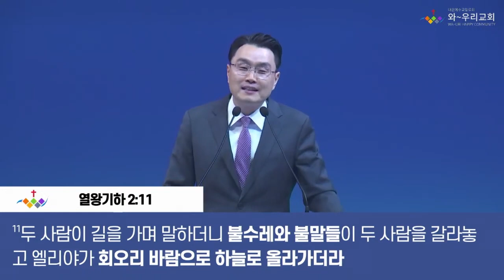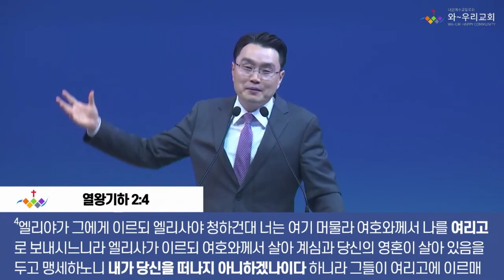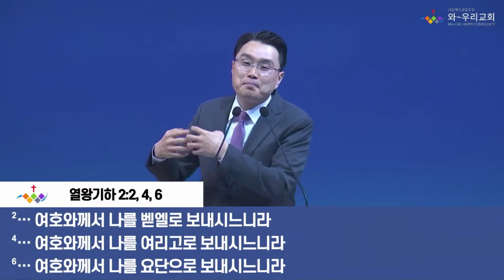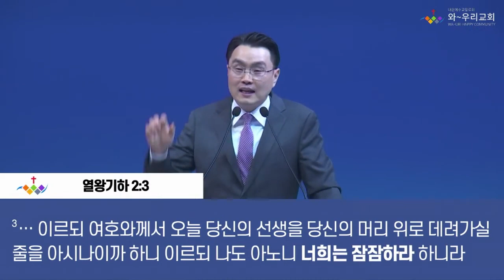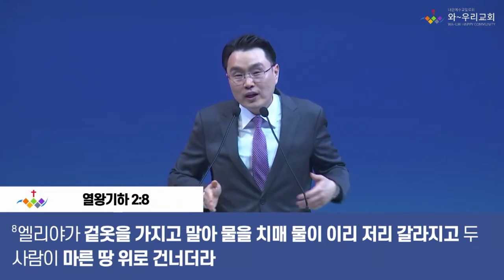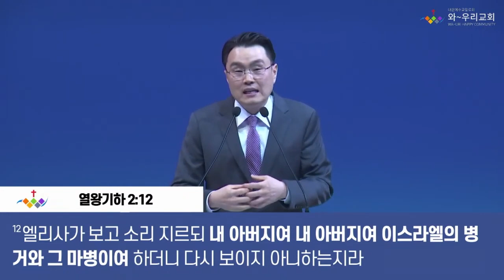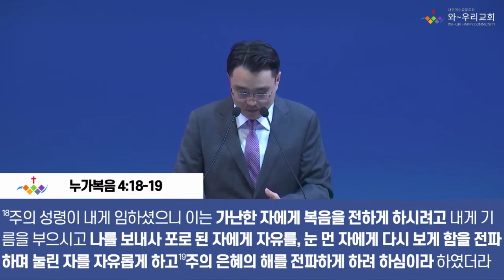엘리야(10): 갑절의 영광으로ㅣ장광천 목사ㅣ2023 12 08 금요성령집회 설교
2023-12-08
와~우리교회 금요예배
엘리야(10): 갑절의 영감으로
열왕기하 2장 1-12절
장광천 목사